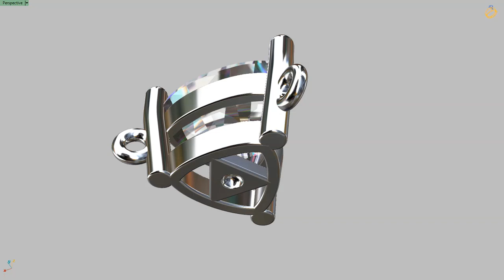Trillion Gem Earring or Pendant 6 00mm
Aproveite.